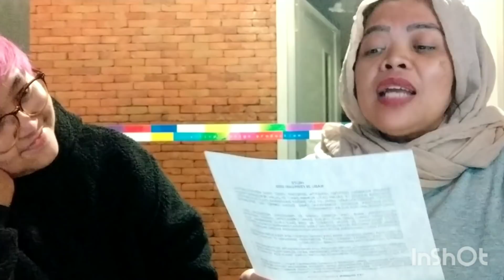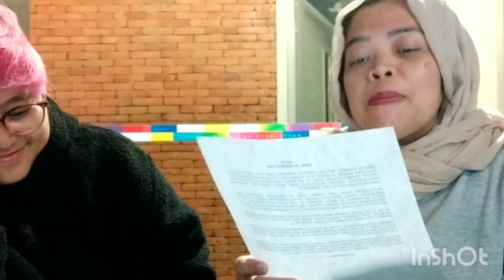APA JADINYA JIKA PENGISI SUARA SILET DAN PENGISI SUARA WARGA+62 TUKERAN BACA SCRIPT ?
Voice Acting adalah salah satu keahlian yg harus dimiliki seorang Pengisi Suara atau Voice Over saat melakukan dubbing atau take VO. Karena tiap tiap VO talent mempunyai timbre dan kekhasan suara masing masing, maka kalo akhirnya mereka dihadapkan pada situasi harus menggantikan VO talent lain untuk program TV yg berbeda, hasilnya akan gak sesuai ekspextasi. Yuk, nonton Videonya sampe abis, VO talent Program Silet VS Program Warga +62.